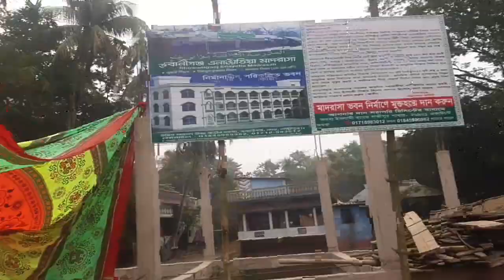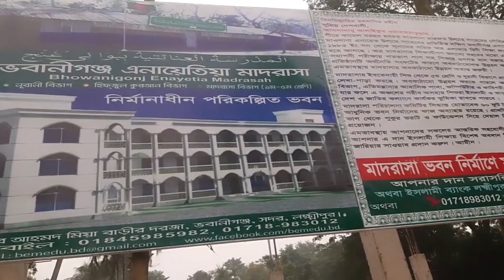انما يخشى الله من عباده العلماء নিশ্চই আলেমরাই আল্লাহকে বেশি ভয় করে আল কোরআন, আলেমদের গালি দিবেন না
انما يخشى الله من عباده العلماء -
অর্থ : নিশ্চয়ই আলেমরাই আল্লাহ কে বেশি ভয় করে।
(আল কোরআন- সূরা ফাতির-২৮)
লাইভ আলোচনা করছেন: মাওলানা ইসমাঈল হুসাইন
হেড মুদাররিস : ভবানীগঞ্জ এনায়েতিয়া মাদরাসা, লক্ষ্মীপুর।

আলহামদুলিল্লাহ অত্র ভবানীগঞ্জ এনায়েতিয়া মাদরাসার তিনতলা ভবন নির্মাণ কাজ চলছে...

অত্র মাদ্রাসার উন্নয়ন তহবিলে দান করতে   A/C  No. 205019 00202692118 ইসলামী ব্যাংক, লক্ষ্মীপুর শাখা
নগদ (বাংলাদেশ ডাক বিভাগের ডিজিটাল লেনদেন) : 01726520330
অথবা ও উক্ত নাম্বারগুলোতে কল করেও বিস্তারিত জানতে পারেন ।